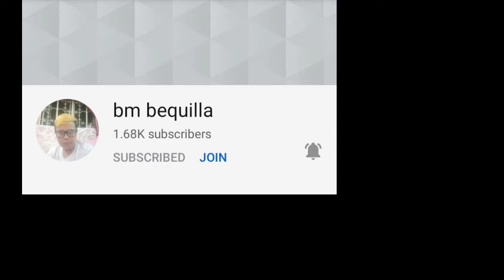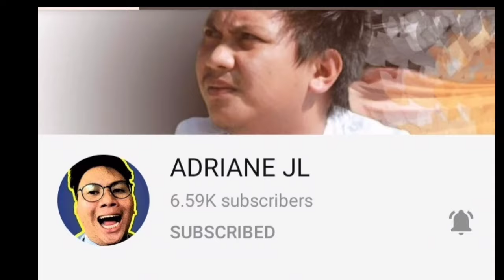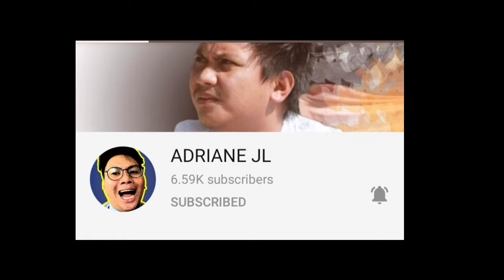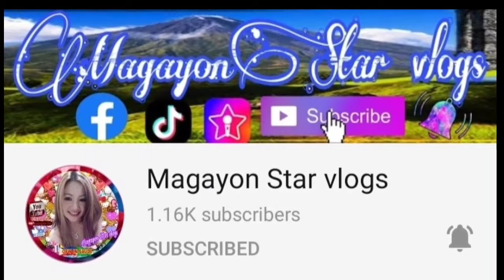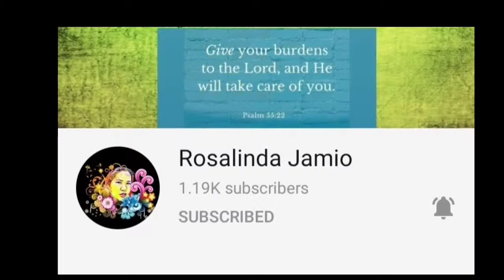Thank you To All Sponsors / Thank you Team TJM's